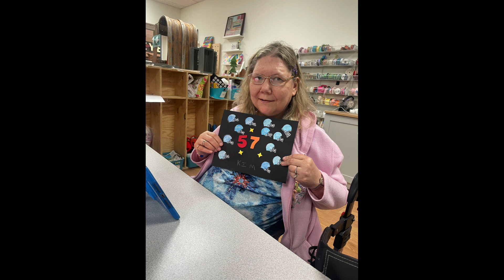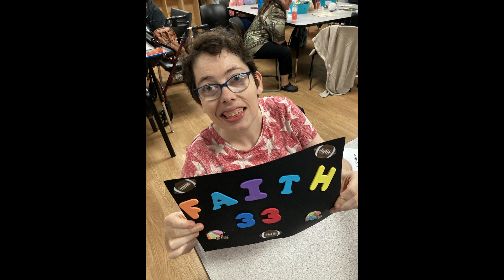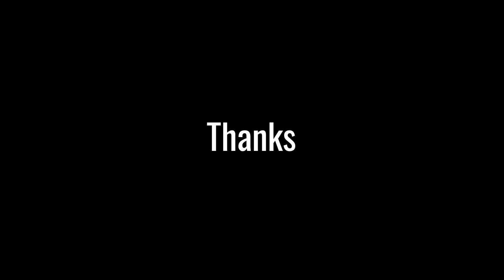Monday Moment 9.18.2023